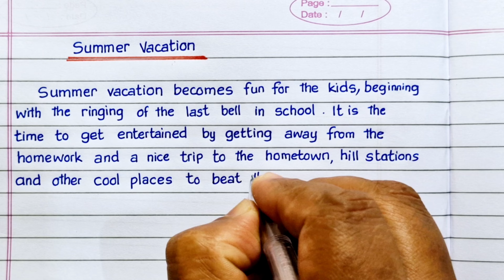Essay On Summer Vacation | Essay On Summer Vacation in 150 Words | Summer Vacation Essay Writing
📌 Your Queries Solved :
how i spent my summer vacation essay in english,
my summer vacation,
essay on summer season,
short essay on summer vacation,
10 lines on summer vacation in english,
10 lines on summer vacation..